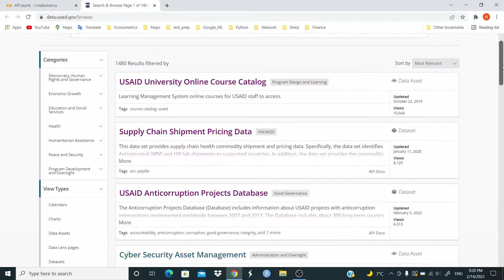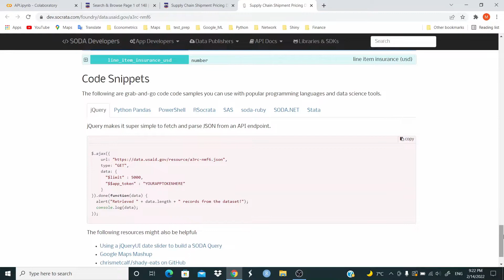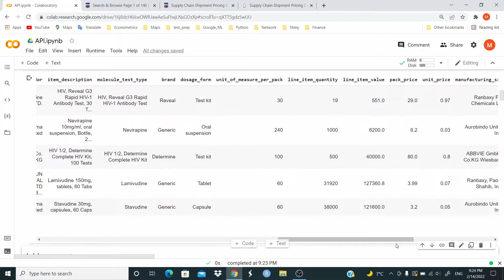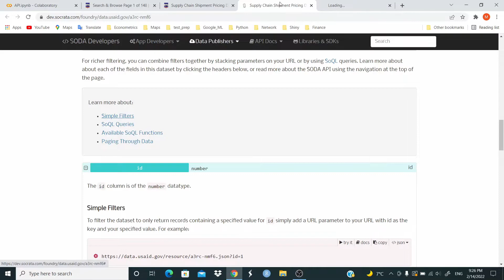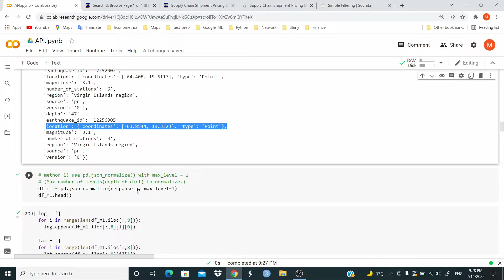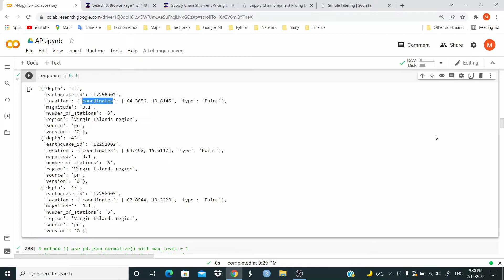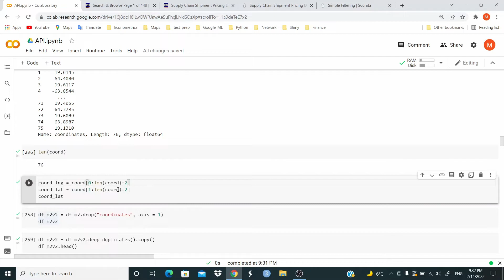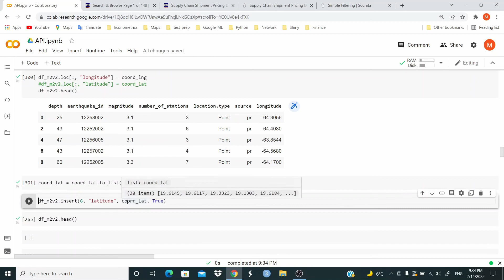Python: Retrieve Data from API using Requests | JSON to pandas data frame with nested lists || 05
In this video we learn how to retrieve data from API using Python Requests.

- Example 1: Retrieve  Supply Chain Shipment Pricing Data from USAID - Supply Chain Shipment Pricing Data

-  Example 2: Retrieve  nested data from Socrata - Simple Filtering

We retrieve and convert the data to pandas data frame.
The second example consists in a retrieved nested list.

We use Requests to get the data in **json** format.